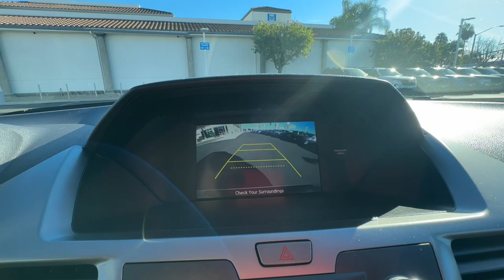2016 Honda Odyssey SE San Jose CA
Pre-Owned 2016 Honda Odyssey SE available at Capitol Honda located in 745 Capitol Expressway Auto Mall, San Jose, CA, 95136. Servicing the San Jose area.

Get into a car with value, the   2016  Honda Odyssey.  Take a close look at this Honda Odyssey. It's the dynamic family minivan that sets the standard for safety, comfort, and convenience. From its smart technology to its ingenious passenger luxuries and powerful performance, this family vehicle has your back. The following are some of this vehicles highlighted options: Keyless Entry, Satellite Radio, Power Passenger Seat, Heated Mirrors, Back-Up Camera, Rear A/C, Electronic Stability Control, Power Driver Seat, Aluminum Wheels, 3rd Row Seat. Your family deserves the best in safety and comfort. Take the Honda Odyssey out for a test drive today.